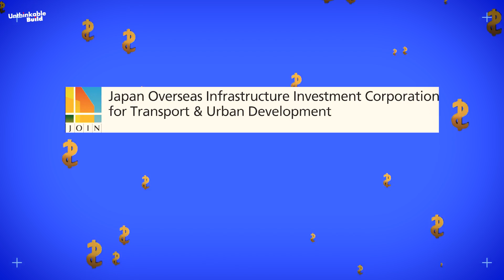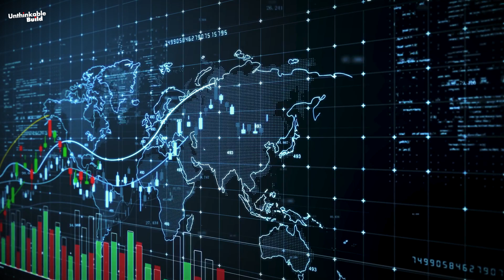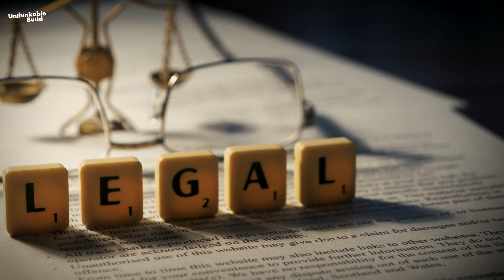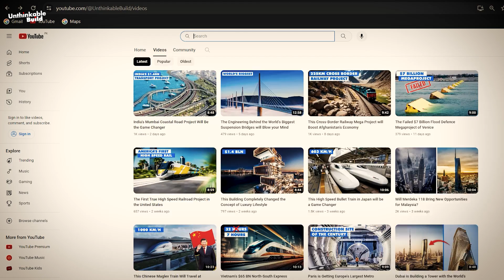Inside Texas’s $30B Bullet Train Dream: Dallas to Houston in 90 Minutes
Texas is planning one of the most ambitious infrastructure projects in America, a $30 billion high-speed rail line connecting Dallas and Houston. Using Japanese Shinkansen bullet train technology, this mega project promises to cut the 386 km journey down to just 90 minutes. But after decades of delays, legal battles, funding challenges, and leadership changes, can the Dallas–Houston bullet train finally become a reality?

In this video, we explore the history, cost, controversies, and future of Texas’s high-speed rail project, and what it means for the future of transportation in the United States.